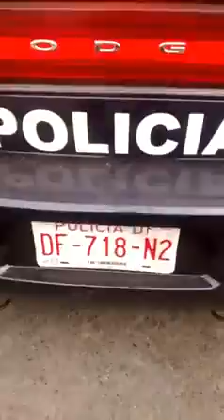Violencia policíaca en el D F